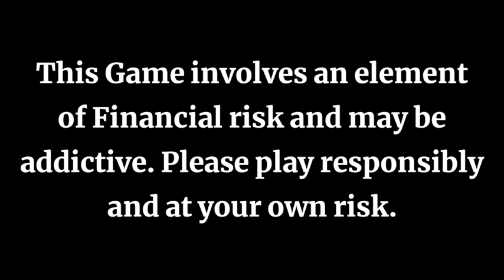নারিন বাদ! যে কারণে সাকিবকে কিনলো KKR জানালেন কোচ ম্যাকলাম || IPL 2021 KKR Sakib Al Hasan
IPL 2021

Why KKR buy sakib Al Hasan

Sakib Al Hasan KKR IPL 2021

✓Photo source-IPL